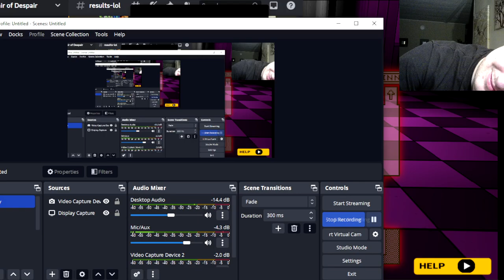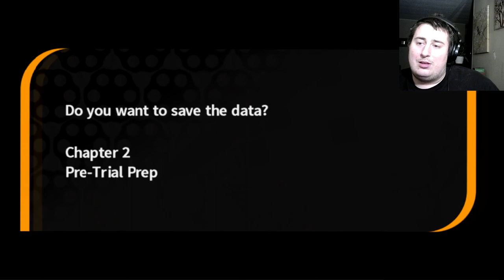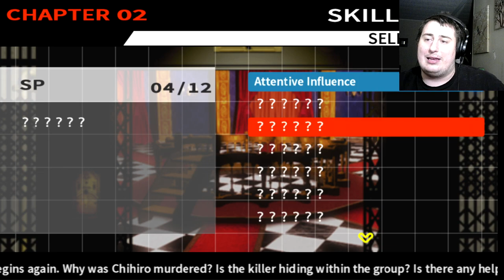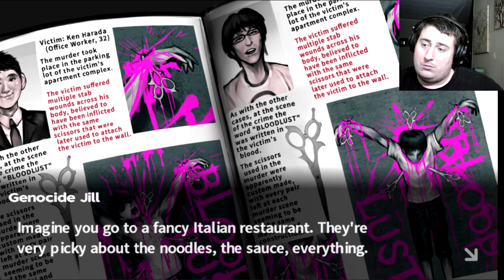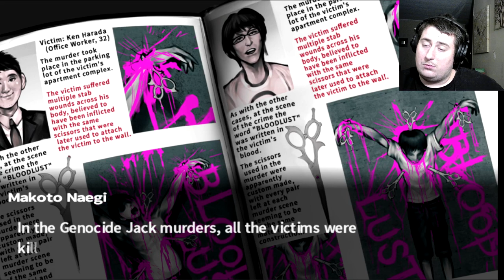WHO HAD THE BLOODLUST?? Danganronpa Trigger Happy Havoc (15)